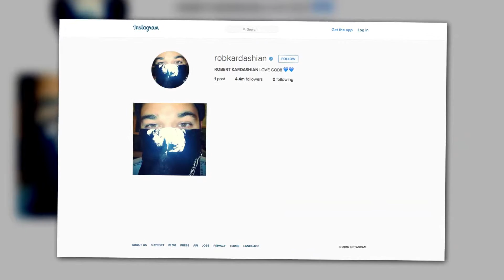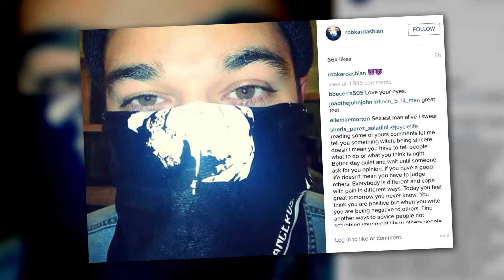Rob Kardashian Posts Mysterious Bandana Throwback Picture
Rob Kardashian posts a mysterious picture of him covering his face with a bandana, after deleting all other posts on his Instagram. This selfie might not even be current.